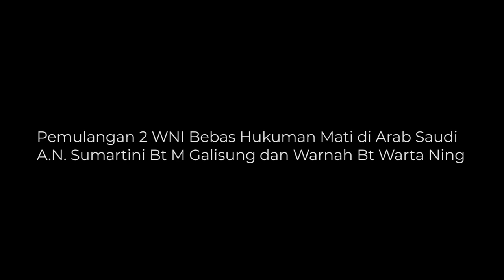Didakwa Sihir dan Guna, Dua WNI Bebas Hukuman Mati di Arab Saudi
Sdri Sumartini Bt. M Galisung dan Sdri. Warnah Bt Warta Niing berhasil menjejakan kaki kembali ke Indoensia setelah sebelumnya divonis hukuman mati pada tanggal 28 Maret 2010 dengan dakwaan melakukan sihir dan guna terhadap keluarga majikan di Arab Saudi

Pemulangan ini dilakukan oleh Pemerintah Indonesia melalui Kemlu dan KBRI Riyadh dengan memberikan bantuan kekonsuleran, pendampingan hukum dan pendekatan kepada pihak keluarga dan pemerintah untuk memberikan pengampunan.

Kasus yang dialami diharapkan dapat dijadikan pembelajaran bagi WNI untuk memahami dan mematuhi peraturan dan hukum setempat

Jakarta
kemlu.go.id